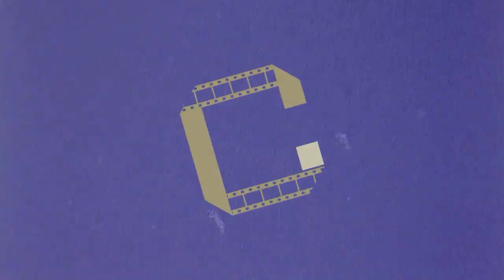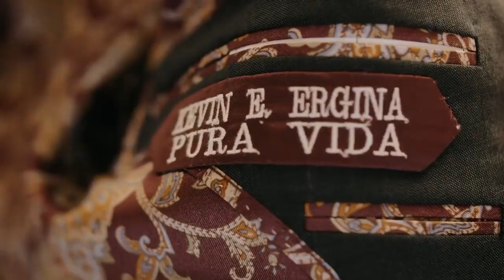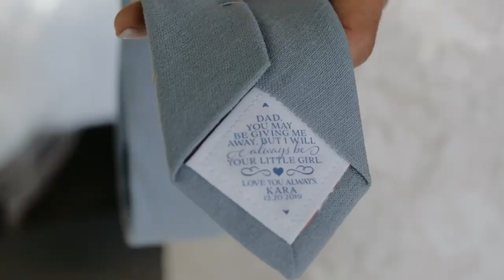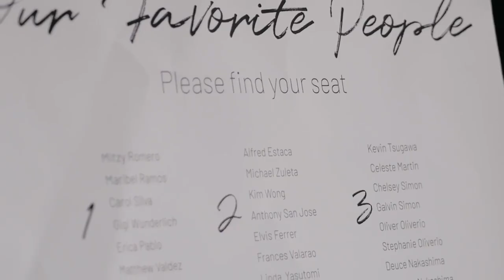Andaz Papagayo Wedding • Kara + Kevin - Mil Besos Costa Rica Wedding Planning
Kara & Kevin loved Costa Rica, they had visited a few times before sometimes together and sometimes alone. They explored Manuel Antonio together and really enjoyed the adrenaline adventures. They surfed, went white water rafting, and zip-lining, and they visited the Manuel Antonio National Park together. They loved the outdoor activities and knew this country would be the perfect destination wedding location because their guests could take the opportunity to explore too!

They had never been to Papagayo so with the help of our travel planning team, they organized a wedding week adventure by booking a catamaran cruise and snorkeling adventure through coastal waters. They, of course, invited their guests along to explore too!
They all enjoyed their time on the boat sunbathing and relaxing soaking up the best views in Costa Rica. After working up an appetite they were served fresh bocas, appetizers, and cold drinks as they set sail to seek more marine life. They also enjoyed kayaking from the boat making it a full day water adventure. To sum up the day, they returned to the shore to a beautiful sunset that lit up the sky. It was the perfect way to celebrate in paradise together with their loved ones.

The wedding day itself was one in a million. Kara wanted it to be tropical, modern, earthy, and carefree. The style was a dark and moody modern mixed with bright and fun tropical. A wonderful contrasting color scheme of peach, teal, and oranges complemented the stunning sunset that melted into the waterline overlooking the Papagayo peninsula.
The outdoor ceremony was on a beautiful sunny day. The bride walked with her parents on her arm as she approached her handsome groom standing beneath the very modern circular arch. The venue itself was such a great backdrop as they said I do near the trees.
They invited about 100 guests who all raved about the big day from start to finish. They all enjoyed a wonderful handcrafted menu and danced the night away to the best music.
This couple was picture perfect in every way with sweet demeanors to match they really deserved a day like this. Congrats Kara + Kevin!